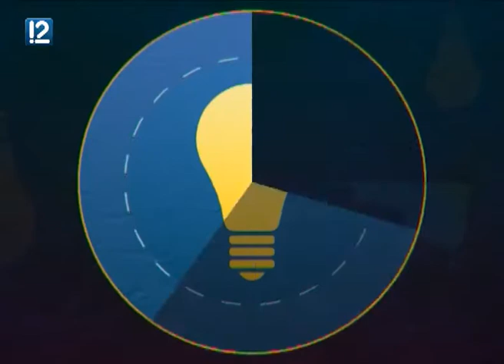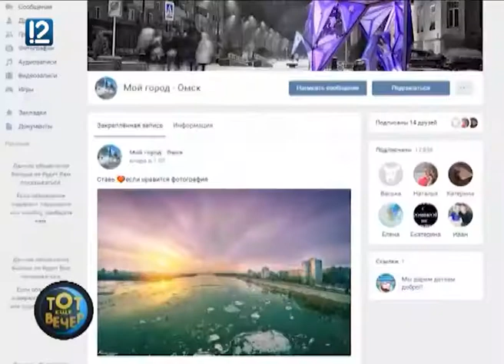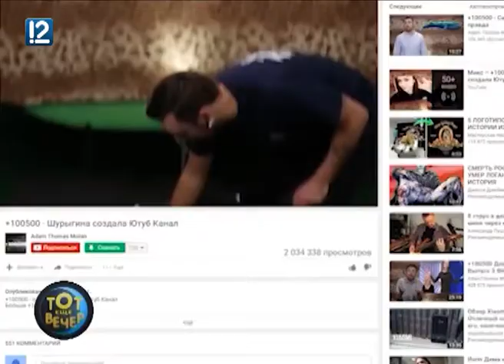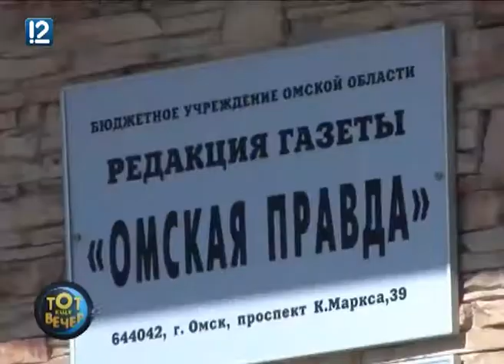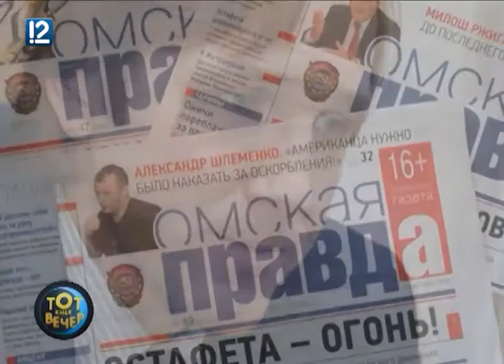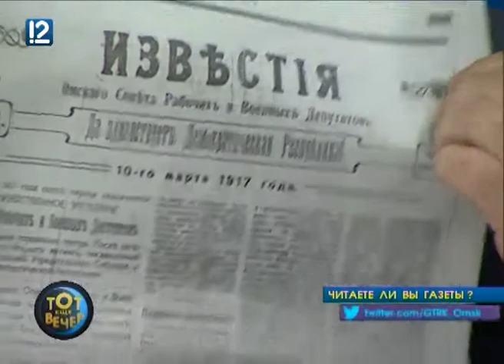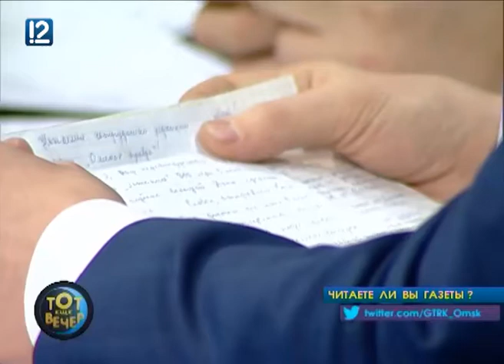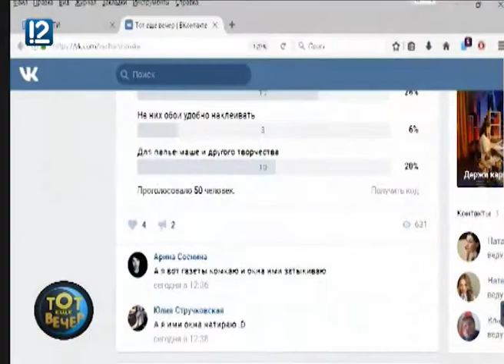Тот еще вечер. Газета - черновик истории (14.03.2017)